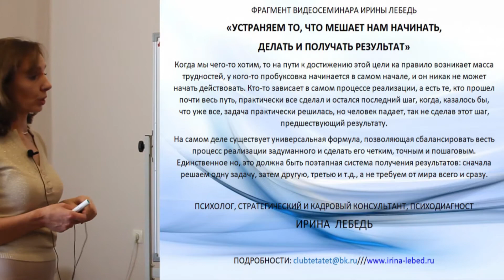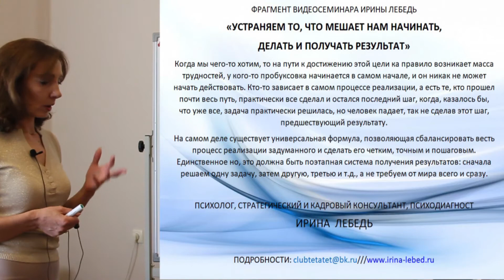Нужно желать не денег - фрагмент видеосеминара психолога Ирины Лебедь